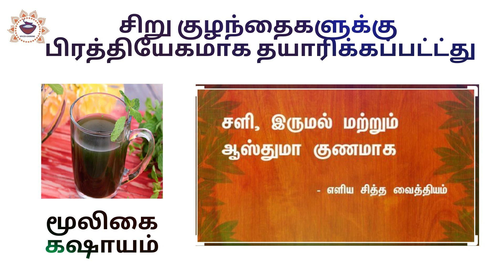kulanthai kashayam/ சளி இருமல் போன்ற உபாதைகளுக்கு சிறந்த நிவாரணி (குழந்தைகளுக்கு மட்டும்)/